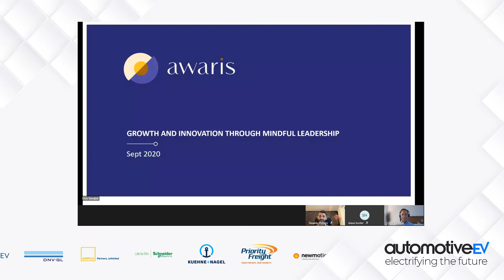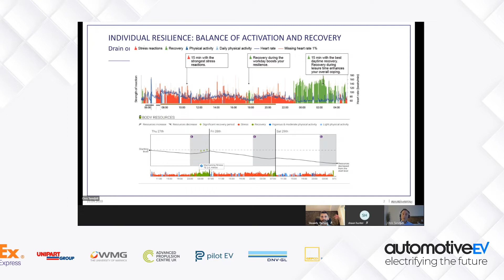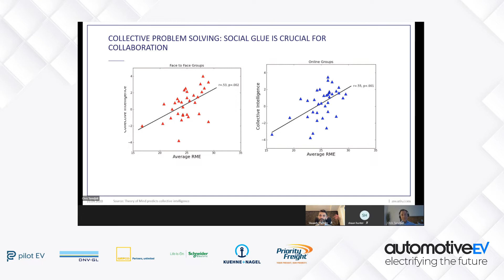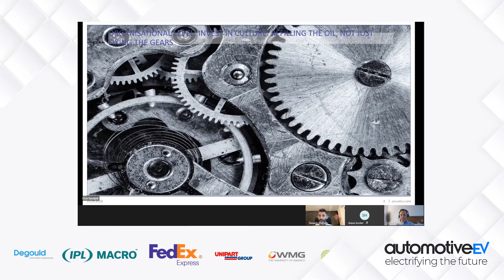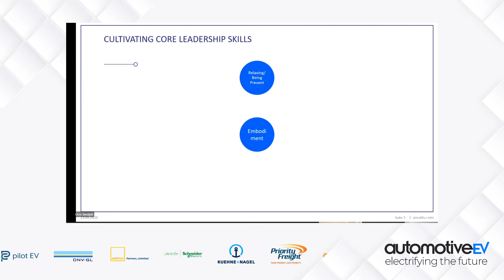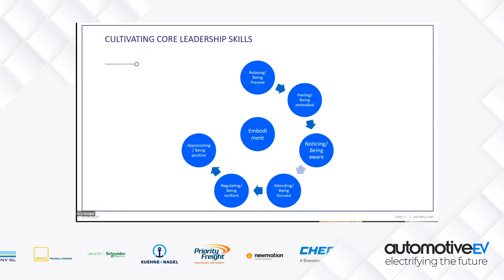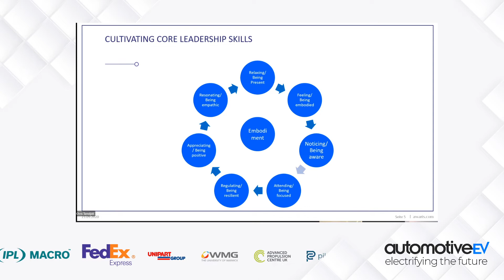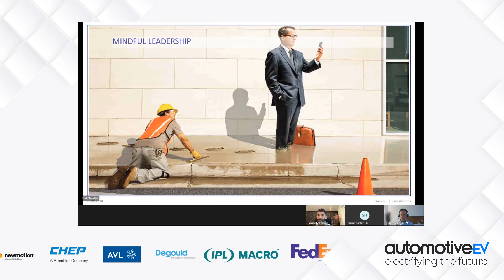Leaders Insights – Growth and Innovation through Mindful Leadership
Discussions on changing trends and how industry leaders can to be more considered and forward thinking in their roles with Chris Tamdjidi, Managing Director, Awaris GmbH and Parham Antonio Vasaiely, Global Director Product Management Advanced Safety and Autonomous Driving at Aptiv.